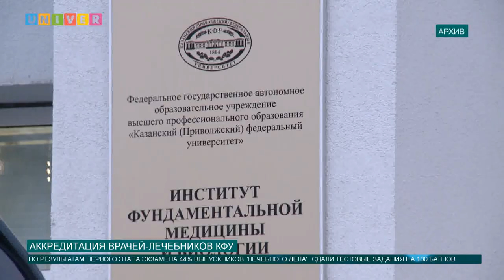Аккредитация врачей-лечебников КФУ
Первый выпуск врачей-лечебников КФУ успешно прошел этап первичной аккредитации. По результатам экзамена 44% выпускников "лечебного дела" сдали тестовые задания на 100 баллов. Средний балл выпускников составил 96 баллов.